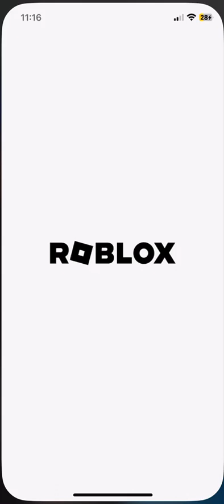November 22, 2023